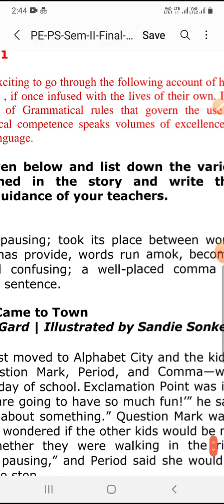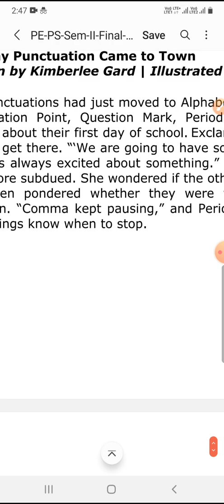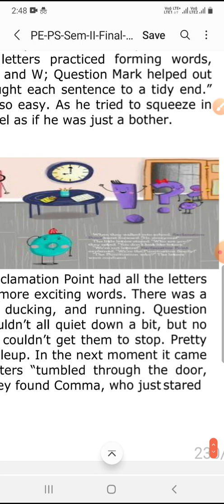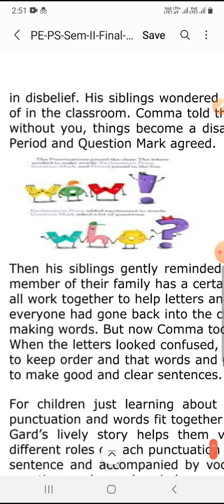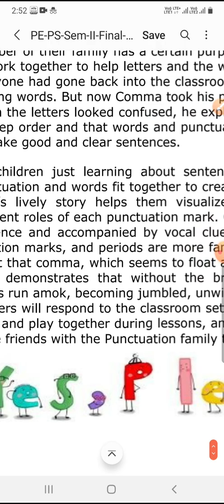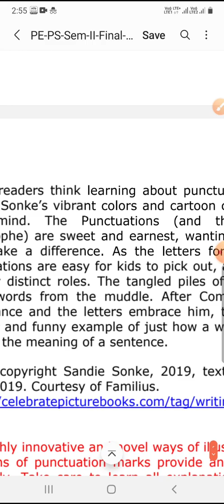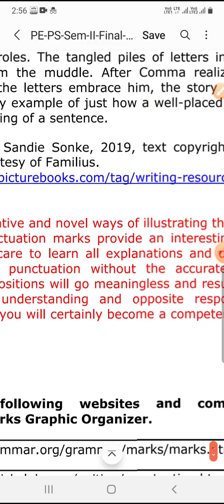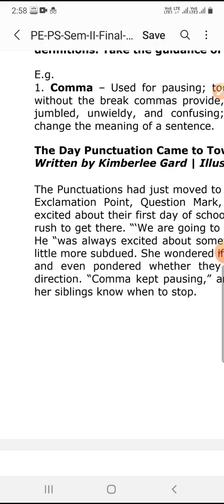Professional English for Physical Science - Semester 2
Unit V

Punctuation Part II